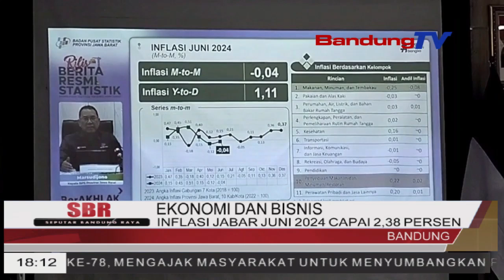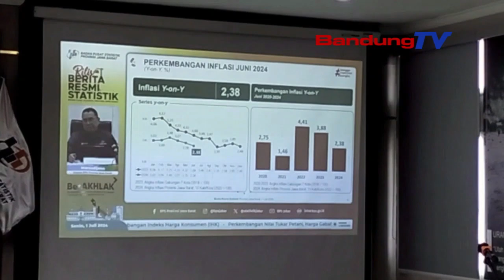INFLASI JABAR JUNI 2024 CAPAI 2,38 PERSEN